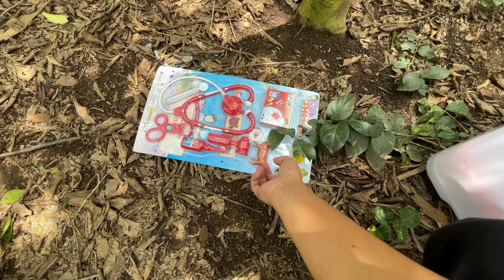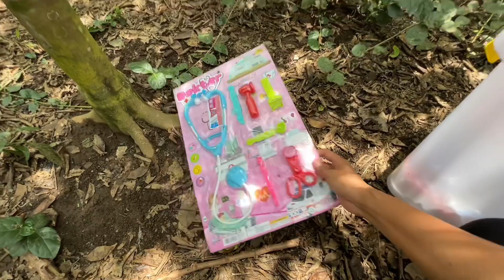Mencari Mainan Masak masakan es krim lol surprise mainan squishy bt21 bts mainan dokter dokteran